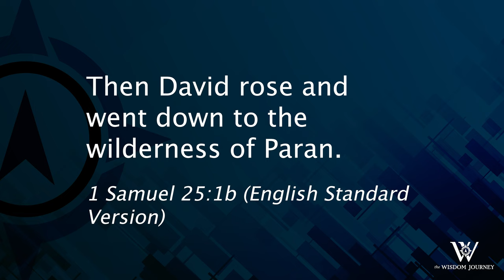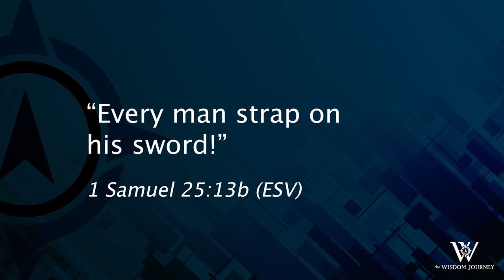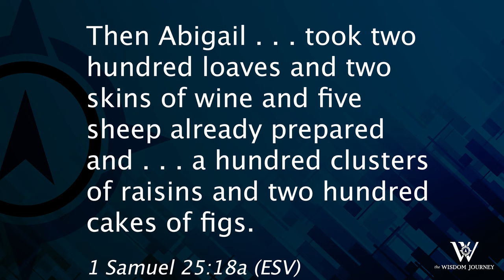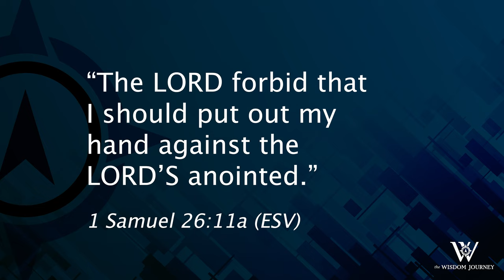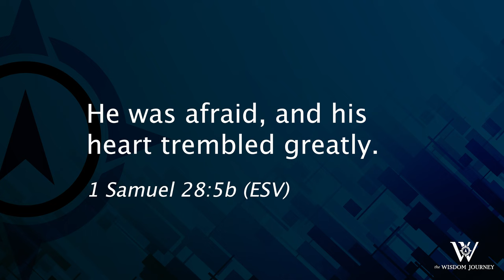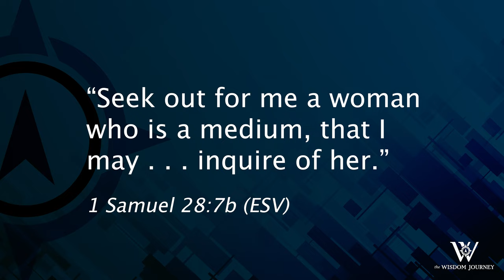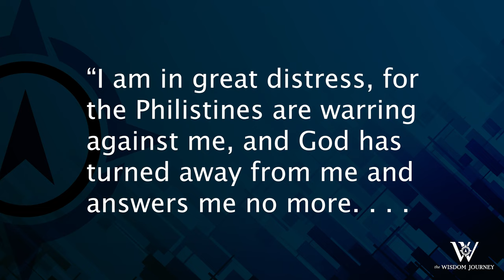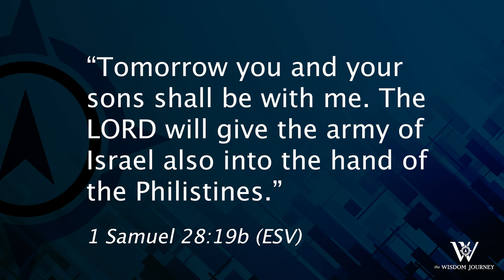Lesson 123: The Fool and the Witch of Endor (1 Samuel 25-28)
David's life as a fugitive was marked by ups and downs, but because his heart was turned toward God, his trials would mold him spiritually and prepare him to lead a nation. Because Saul had turned away from God, his experiences only drove him to greater despair and evil.